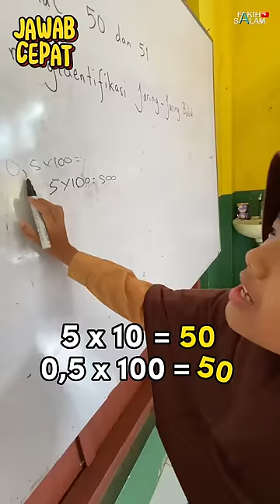Tes MTK SD part 15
tes matematika
kuis
kuis matematika
soal matematika
tanya jawab
jawab cepat
hitung hitungan
angka
bilangan berpangkat
pembagian
pengurangan
perkalian
rumus matematika
MTK
pelajaran
aku suka matematika
sekolah
sekolahan
murid sd
murid smp
guru
guru sd
tebak tebakan
bisa nggak
siswa pintar
murid pintar
matematika sederhana
matematika mudah
guru matematika
konten pintar
konten manfaat
konten belajar
pecahan desimal